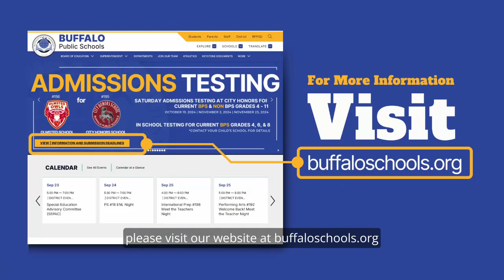Wednesdays with Williams - Expanding Opportunities for City Honors and Olmsted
On today's episode, we’ll explore how selecting a school that aligns with your educational goals, learning style, and values can pave the way for academic success, critical thinking, and lasting friendships.

This week, Dr. Williams Knight shares insights on the admissions testing process for City Honors and Olmsted schools. Tune in to learn more about how these schools might be the right fit for you! 📚✨